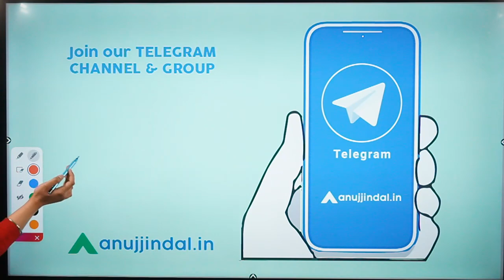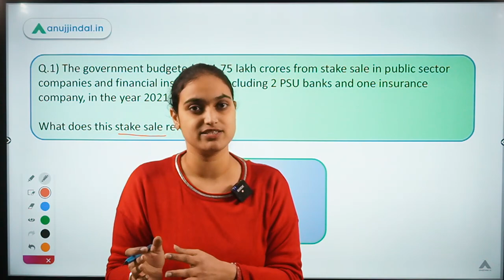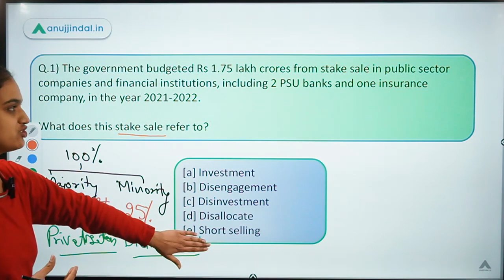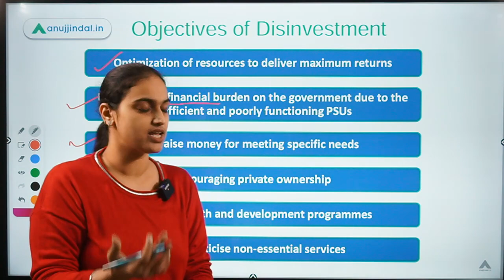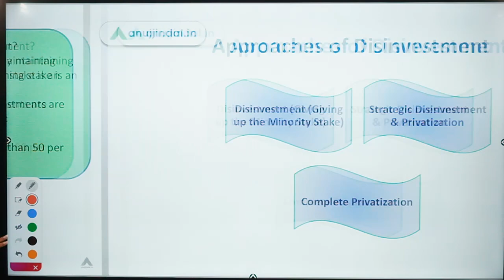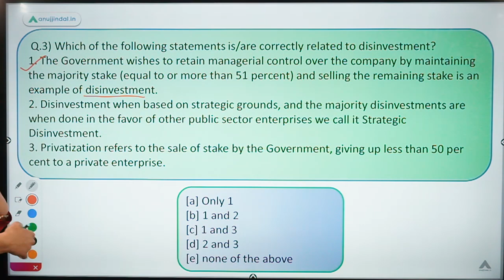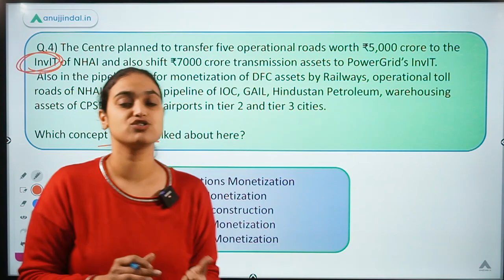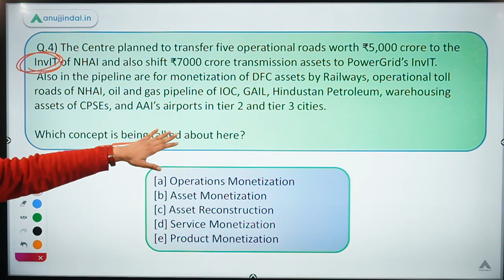RBI 247 | Disinvestment | RBI Grade B 2020-21 - by Tanvi Kaur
In this session, I will cover MCQs related to Disinvestment which is important for the upcoming RBI Grade B 2020-21 Examination.